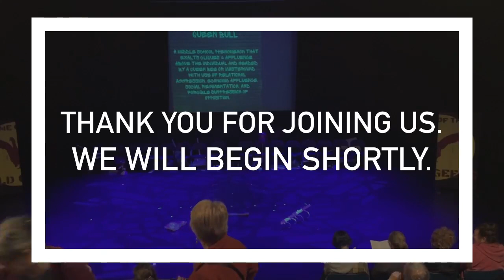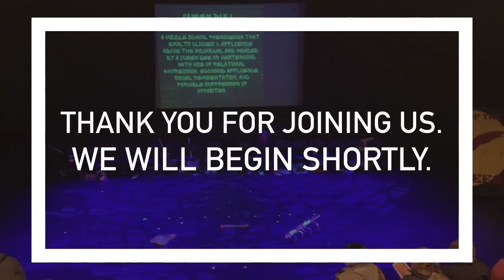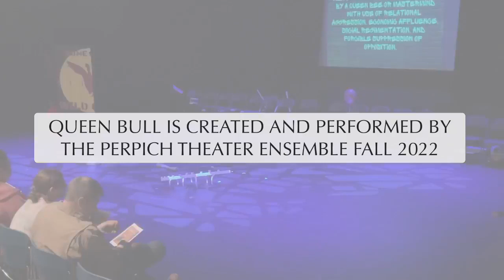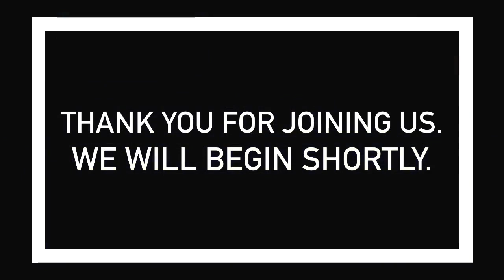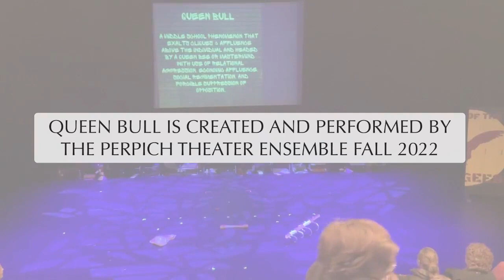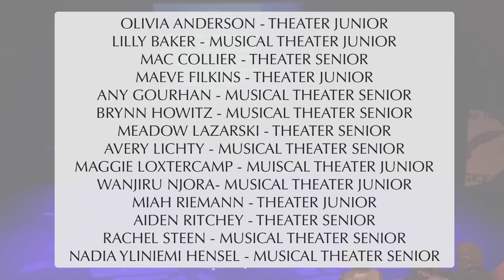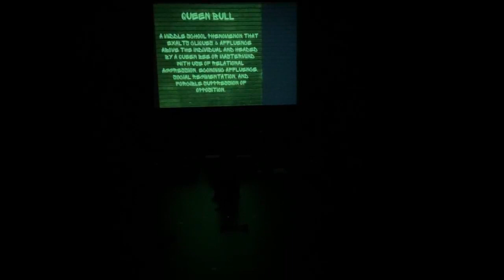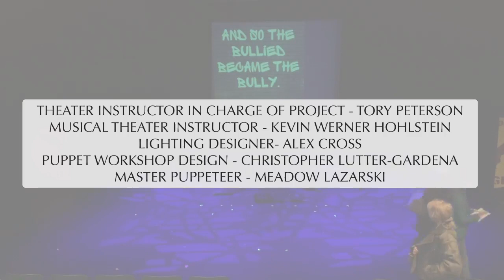Perpich Arts High School Theater Department presents “Queen Bull” - December 16, 2022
"A middle school phenomenon that exalts cliques & affluence above the individual and headed by a Queen Bee or Mastermind with use of relational aggression, economic affluence, social regimentation, and forcible suppression of opposition."

Using middle school interviews, found elements on Quora, text and study of Eugene Ionesco’s play “Rhinoceros”, along with the tween/teen archetypes defined in psychologist Rosalind Wiseman’s book “Queen Bee and Wannabes”, Perpich theater students have devised a verbatim play about the ongoing difficulties of responding to the middle school world where bullies seem to reign. The play was developed for a public audience and a tour shared with middle school students who were part of the interview process used in its development. These vignettes are funny, hard, difficult, and heartwarming as we hold the mirror up to the children who live this world daily.

Special thanks to Franklin Middle School, Anwatin Middle School, and Chaska West Middle School for their participation.